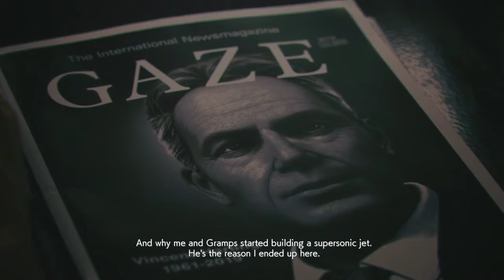Ace Combat 7 - [Nosferatu Campaign] Mission 05 - 444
And so Avril happens to find and fix up a CFA-44 from the Anean Continental War among the junk pile and is kind enough to give it to Trigger. XD

Like I've said occasionally, I suck with the EML. All the same the CFA-44 is still a very good fighter, although it's superior speed can bring about some unfortunate issues such as tending to overshoot your targets rather easily.